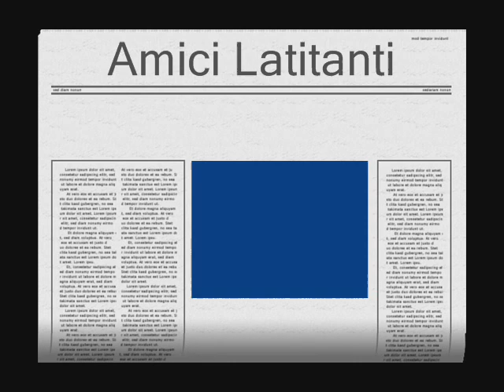settingiano...amici latitanti...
2 parte...il capo dei capi...